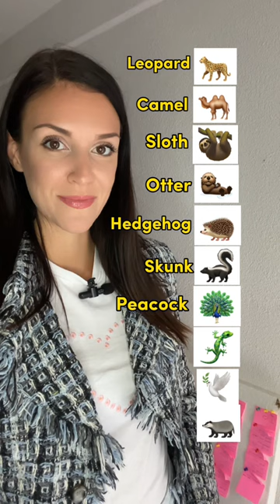Can You Name These Animals in English?